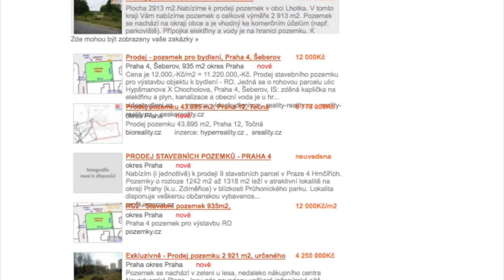Pozemky Praha 4 na prodej - Realitní Vyhledávač eReality.cz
Realitní vyhledávač eReality.cz - vyhledejte jednoduše nemovitost na prodej či k pronájmu z nabídek umístěných na všech realitních portálech z jednoho místa. eReality.cz Vám ušetří mnoho času při hledání Vašeho bydlení. Pro RK: Realitní server nové generace kam nepotřebujete exportovat sám denně načítá Vaše zakázky z vašich domovských webů. Co je pro Vás RK nejdůležitější, odkazuje přímo na vaše weby do detailů zakázek. Výsledky vyhledávání nejsou nijak ovlivňovány nelze zde topovat či je stále dokola přeexportovávat. Pokud však budete mít zájem zviditelnit své zakázky na sponzorovaných pozicích můžete si založit reklamní kampaň Eklik stejně tak jako Sklik nebo Adwords. Zde platíte pouze za přesměrování na Váš web a né za zobrazování či uložení zakázek jako na realitních portálech, kde mnohé zakázky nikdo ani nevzhlédne. Se založením reklamní kampaně získáte velmi podrobné statistiky a to jaké IP adresy klikaly na jednotlivé zakázky. Získáte velmi podrobný přehled o tom, které zakázky jsou pro zájemce nejzajímavější. Zájemci se z vyhledávače přesunou přímo na váš web, kde se mohou seznámit s celou nabídkou nemovitostí či dalších služeb což se nestane v případě, že zájemci vaši nabídku naleznou na realitním portálu. Dále získáte posílení SEO vašeho webu díky odkazům, které vyhledávač na váš web zobrazuje.